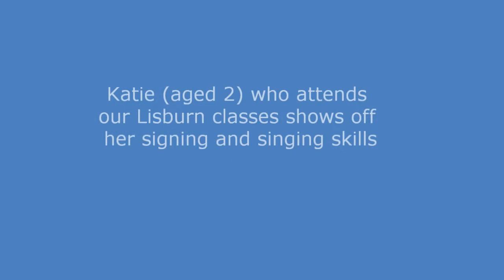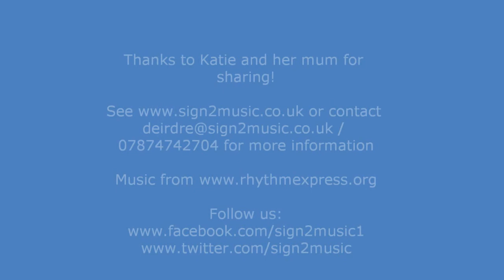Katie Lisburn sings and signs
Katie shows off her signing skills